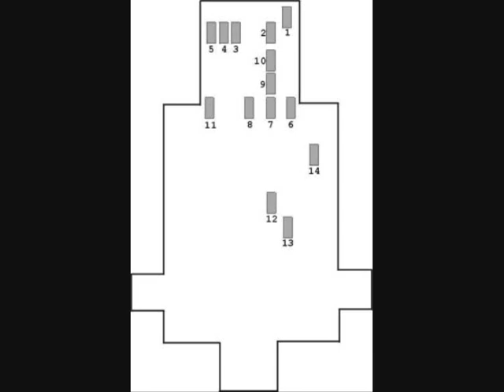Early Visits to the Swaffhams by Sheila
An audio-pod created in 2006 while staying in Suffolk as part of a family tree research trip for 6 months. In those early days I just used Instamatic cameras and handheld cassette recorders--so quite basic but still moments in time captured and still a way of saving and storing data and later sharing, adding to the family tree.From 2009 onwards I started to use the camera on a mobile phone and then the family bought me a basic video camera---since then I have progressed on to more improved compact cameras with good zoom features etc. So there are later videos waiting to be added asap